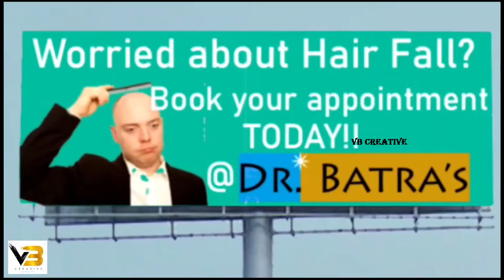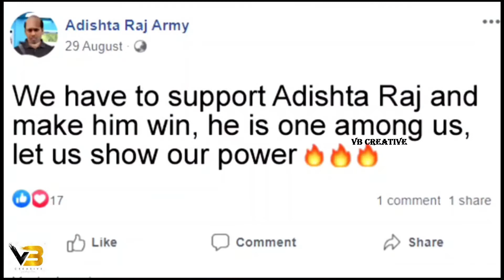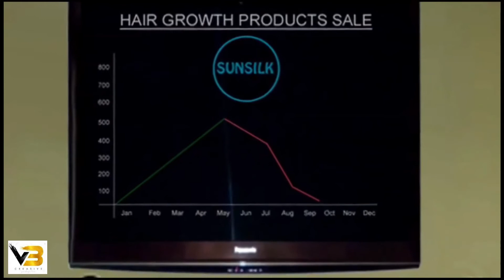Unknown and Untold story of Sottai People | Don't Miss it ! | Funny Jolly Comedy Troll | True Pain😪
Hi friends welcome to VB CREATIVE You Tube channel.

This video is not to harm any people or person, it is just a comedy video of imagination only, if anyone feels harm for you or anybody our channel feels sorry for it.